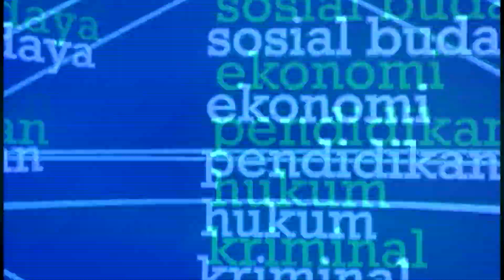Pengembangan Generasi Papua Menuju Generasi Emas